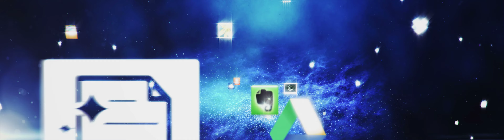Samsung Smart MultiXpress Android MFP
Samsung SMART Printing met Android!

Te verkrijgen via Samsung Business Center, 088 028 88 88